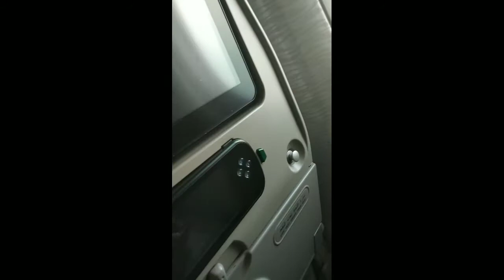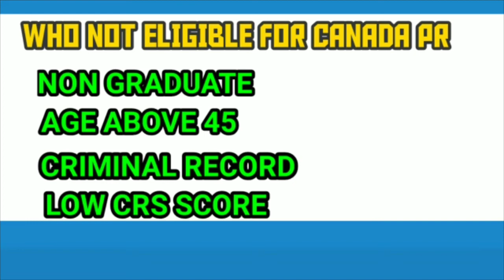Don't apply Canada visa if You are not Eligible in Tamil தமிழில் || Motivation cell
In this video we are discussed about who is not eligible for canada visa and PR.  This video clearly explaining about eligible factor for applying canada visa and PR. So watch the video and aware of fake job consultancy and agents.